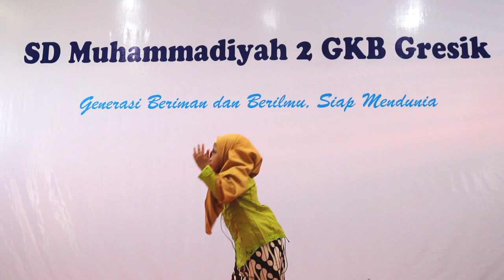5_Khaira Amanina Kusumo_SD Muhammadiyah 2 GKB Gresik_The Ant and The Grasshopper